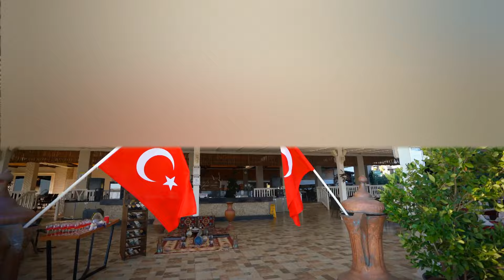TUI MAGIC LIFE Masmavi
TUI MAGIC LIFE Masmavi 2019
You will be fascinated by the warmth and hospitality of the TUI MAGIC LIFE Masmavi family and you will feel at home right from the start.

Gebannt von der Herzlichkeit und Gastfreundschaft unserer TUI MAGIC LIFE Masmavi Familie werden Sie sich hier von der ersten Minute an wie zu Hause fühlen.

TUI MAGIC LIFE Masmavi ailesinin sıcaklığı ve misafirperverliği ile büyülenecek ve kendinizi en başından itibaren evinde hissedeceksiniz.